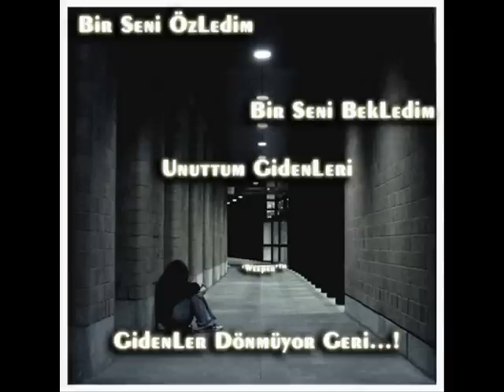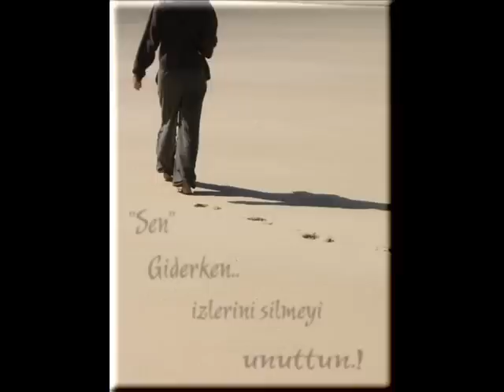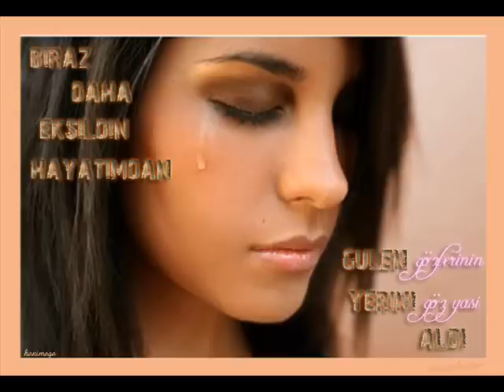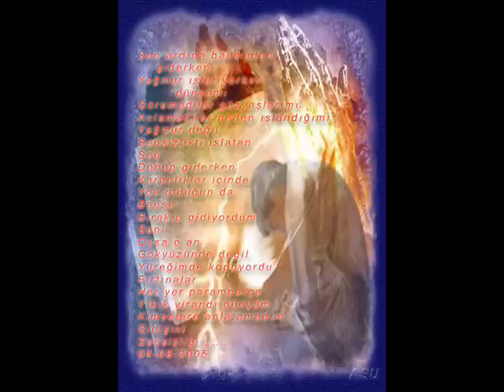Alihan Melankolia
Bu Alkolik Çok Günahkar Oldu Affet Allahım Şimdi Ben Hastayım